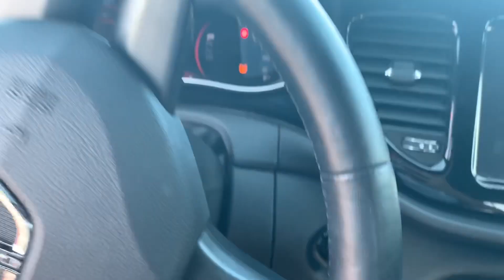BESTFRIEND TAG 👯‍♀️ Watch us get hit in the face 👀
Who knows who better? Find out In this video! We love you!